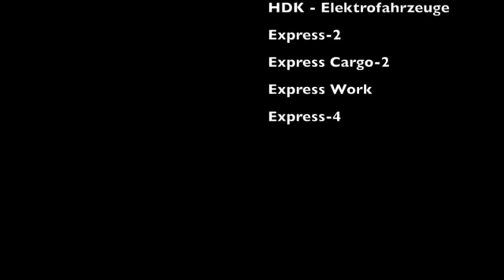רכב תפעולי חשמלי שטח כולל ארגז ש.ב פתרונות שינוע בע"מ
רכב תפעולי שטח כולל ארגז ש.ב פתרונות שינוע בע"מ